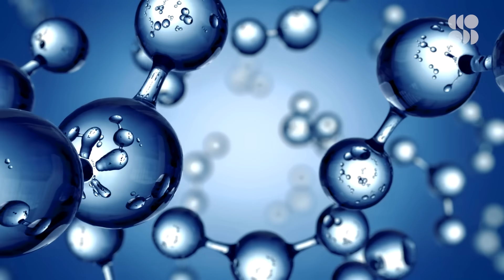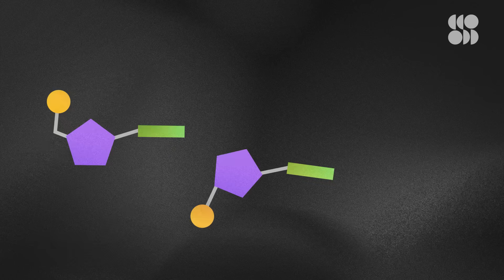We May Have Been Wrong About the Origin of Life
Life crawled out of the oceans onto land, right? New research suggests that this popular theory could be wrong.

We’ve had the idea that life began in the oceans since the 1920s, when it was first put forward. This was cemented in our minds in the 1950s by the classic Miller-Urey experiment from which scientists hypothesized that the ocean-atmospheric cycle of early earth could have been the perfect conditions to instigate life ... but there were many unanswered questions.

Since then, biogenesis researchers—those are the folks who study how life began—have been kind of obsessed with finding that key catalyst that would have brought chemical components together for the first time. And research from the past several years has shown that in some situations, that special sauce could have been UV radiation. And while some teams HAVE been able to recreate the building blocks of life with UV light, no one has yet been able to successfully perform these transformations in experiments that replicate seawater. Meaning that our whole ‘life crawls onto land from the oceans’ idea….could be wrong?

And here’s another problem: while water is a definite requirement for life on earth ...the chemical properties of straight up H2O actually break down proteins. Including things that are made of protein—nucleic acids like DNA and RNA, the genetic material that hold the blueprint for all living things. These days, living cells tightly control their water balance to protect their insides from water degradation, but...how are proteins supposed to have formed IN a substance that actively attacks and degrades them? Scientists now call this ‘the water paradox’.

How the first life on Earth survived its biggest threat — water
Although many scientists have long speculated that those pioneering cells arose in the ocean, recent research suggests that the key molecules of life, and its core processes, can form only in places such as Jezero — a relatively shallow body of water fed by streams.

Nasa's Perseverance Mars rover listens to its rock-zapping laser
Its first rock target selected for study was dubbed "Máaz", which means Mars in the Navajo language spoken by Native Americans in the southwestern United States. Máaz was found, to no-one's real surprise, to be basaltic in nature. Basalt is very common on Mars.

We’ve been wrong about the origins of life for 90 years
A study published last month in Nature Microbiology suggests the last common ancestor of all living cells fed on hydrogen gas in a hot iron-rich environment, much like that within the vents. Advocates of the conventional theory have been skeptical that these findings should change our view of the origins of life. But the hydrothermal vent hypothesis, which is often described as exotic and controversial, explains how living cells evolved the ability to obtain energy, in a way that just wouldn’t have been possible in a primordial soup.